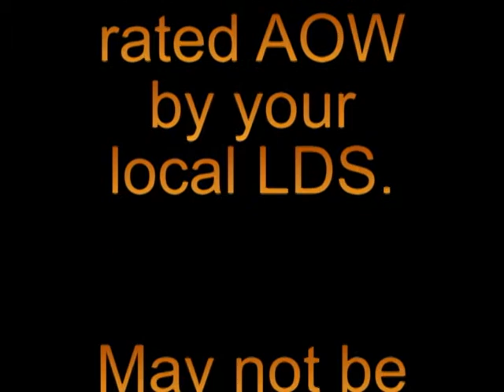Pennyroyal.avi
A little video I created.